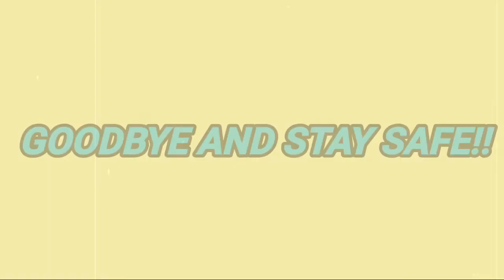Second Time Manguha Ng Humot At Kasayaw At Lutuin Ito